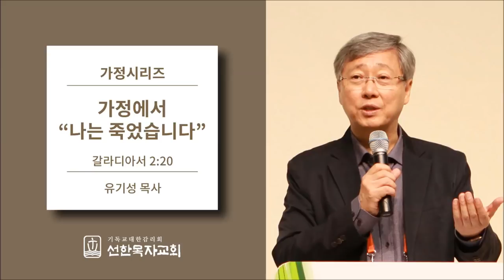[선한목자교회] 가정시리즈 2011/05/01 | 가정에서 "나는 죽었습니다" | 유기성 목사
가정에서 "나는 죽었습니다" - 갈라디아서 2:20